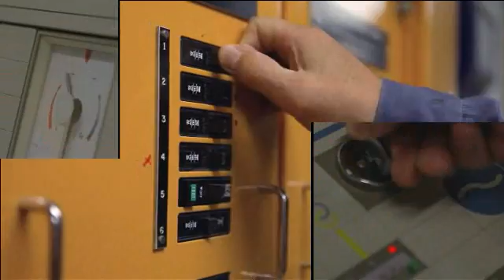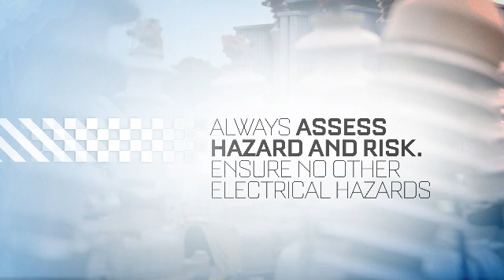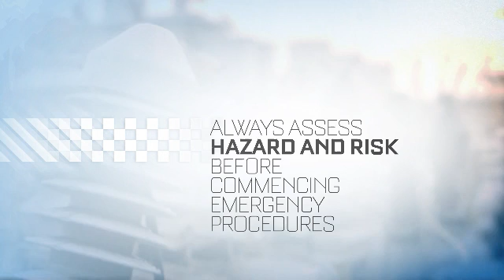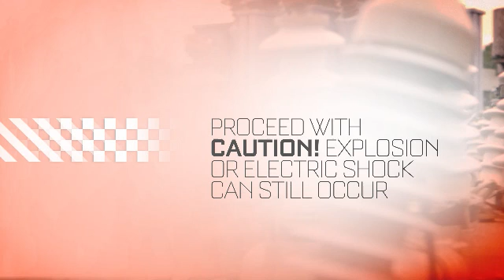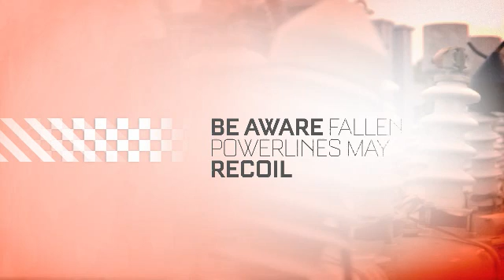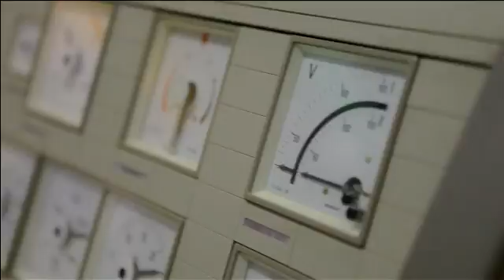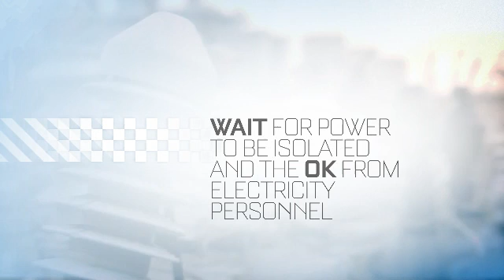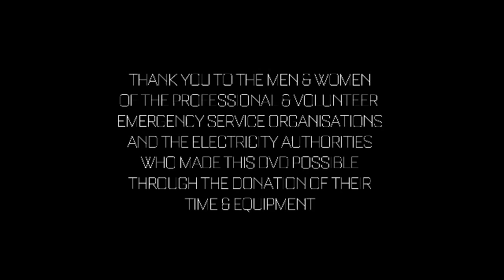Electrical hazard awareness for emergency service personnel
Electrical hazard awareness when responding to emergencies including road and rail incidents, house and bush fires.